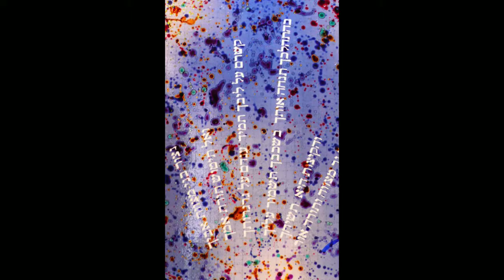Sarah Hall Studio - Selected Projects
A short tour of Sarah Hall's recent and past projects in architectural and art glass.